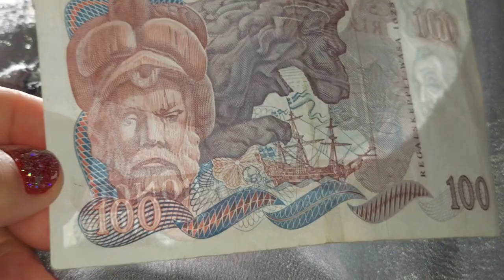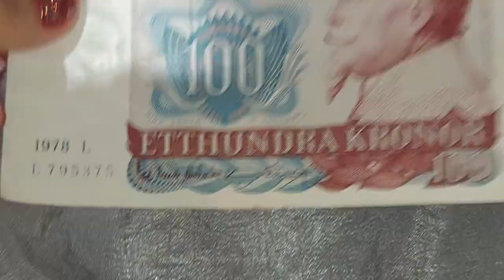100 ETTHUNDRA KRONOR SVERIGES RIKSBANK SWEDEN 🇸🇪 BANKNOTE PAPER MONEY COLLECTIBLE 😃